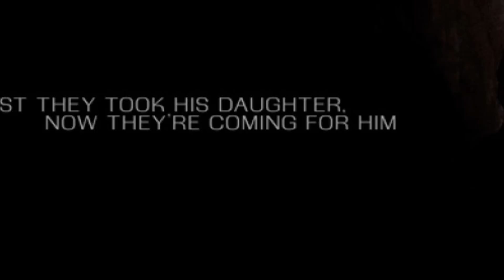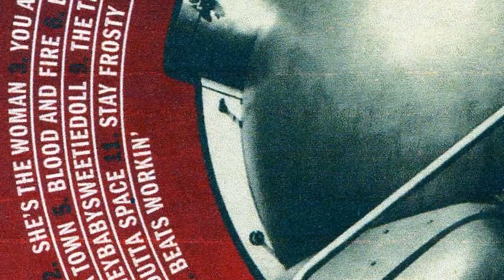The Show - Episode 2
Hey welcome to a little better chroma keying. We almost got it. So enjoy this little episode with the most intense candy section so far.